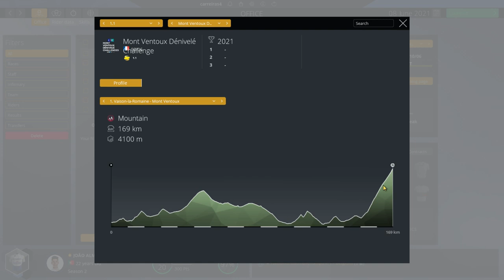STRANGEST EPISODE #19 | João Almeida Pro Cyclist Mode | PRO CYCLING MANAGER 2020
Hello everyone and welcome to another of our Pro Cyclist mode with João Almeida!

After an amazing Giro d'Italia, we go to France to the Mont Ventoux Challenge and then to Portugal for the National Championships!!
Enjoy this very weird episode!

00:00 - Intro
01:40 - Mont Ventoux Dénivelé Challenge
07:54 - NC ITT - Portugal
11:03 - Level Up / Skill Point
11:51 - NC Road Race - Portugal
17:35 - Outro